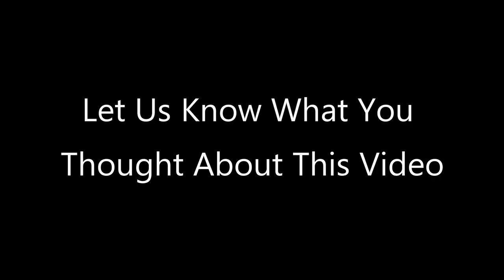❌ No Copyright - 3D 4K ⏰ 3 Second Countdown Timer W Sound Cartoon 3b - Spongebob 下載計時器 temporizador